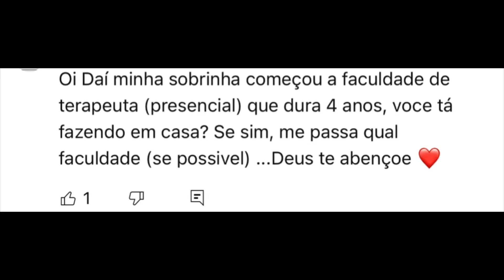❌INACREDITÁVEL❌ D@! F£RR£!R@ SE SUPEROU!!! SÓ PODE SER BRINCADEIRA!!!💣🤣🤡